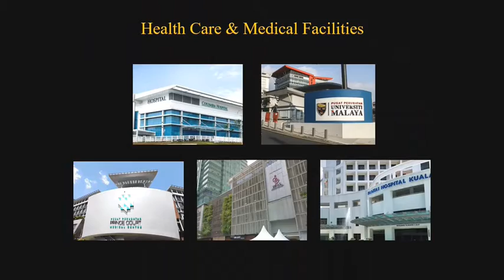Pavilion Damansara Heights Video with Surrounding Amenities (Eng)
DEVELOPER

Pavilion Group and the Canada Pension Plan Investment Board unveiled Kuala Lumpur’s most anticipated integrated development, Pavilion Damansara Heights in Pusat Bandar Damansara today.

Pavilion Damansara Heights is an upscale integrated development spanning 16 acres of prime freehold land comprising 10 corporate towers, five residential towers and a retail mall.

This exciting development with a gross development value of RM9 billion epitomises the height of luxury living and premium experiences in the affluent neighbourhood of Damansara Heights.

1 Pavilion Property Consultancy Sdn Bhd Sales & Marketing Director Dato’ Tracey Lai says that Pavilion Damansara Heights is poised to become the new cosmopolis of the area.

Dato’ Joyce Yap, CEO, Retail of Kuala Lumpur Pavilion Sdn Bhd says the development will usher in another exciting retail destination in Kuala Lumpur.

BACKGROUND

Tan Sri Desmond Lim has once again managed to rope in a strategic foreign partner for a large-scale development in Kuala Lumpur. The low-profile property baron, who owns the Pavilion Group of malls, has managed to partner Canada Pension Plan Investment Board (CPPIB) in a joint venture (JV) for the development of his massive project in Pusat Bandar Damansara (PBD).

The emergence of CPPIB, with an investment of RM485mil for a 49% interest in a JV with the Pavilion Group, is seen as a shot in the arm that could help Lim in his Pavilion Damansara Heights development.

1ST & 2ND PHASE DEVELOPMENT

The second phase of development comprises commercial, residential and retail segments, with the added element of public transportation.

The first phase of Pavilion Group’s plans for PBD is for a total rejuvenation of the 9.5acre site into a commercial and residential hub replete with office towers, private residences, a hotel and retail mall.

NEARBY TRANSPORTATION

-  Pavillion Damansara Heights Pusat Bandar Damansara (MRT)
-  Manulife Semantan (MRT)
-  Bangsar (LRT)
-  Phileo Damansara (MRT)
-  Muzium Negara (Kl Sentral) (MRT)

NEARBY MEDICAL CENTERS

-  KLSMC Hospital,
-  Pantai Hospital Kuala Lumpur,
-  Global Doctors Centre
-  Klinik Kesihatan Tanglin
-  Klinik Kesihatan Pantai